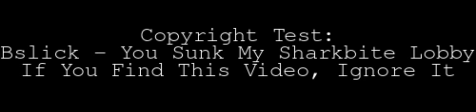Bslick You Sunk My Sharkbite Lobby